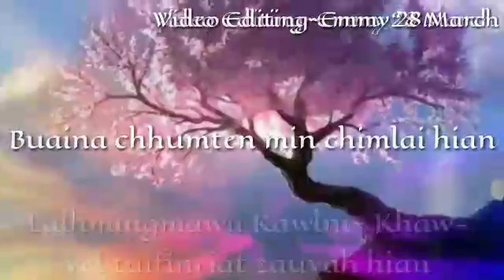Khawvel tuifinriat zau ah hian Lyrics video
Video from Hmingi Ralte Kawlni